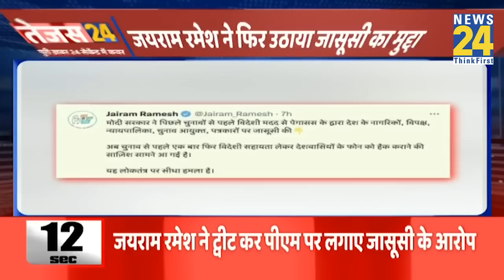Rahul Gandhi Disqualified: 'मोदी सरनेम' मामले में आज सूरत कोर्ट जाएंगे राहुल!